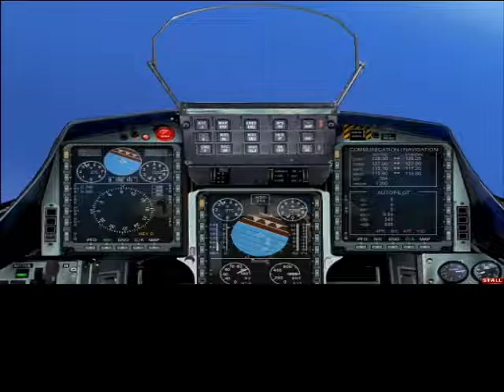Maxdogit Flying the Saab Grippen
Just me goofing off over my Hometown